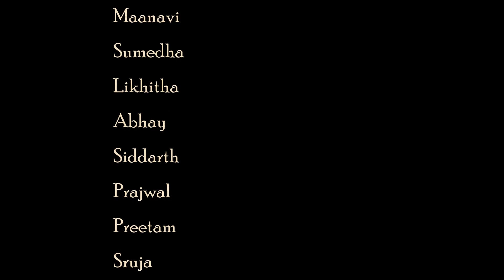Nottu Swara - Major Scale - Adi - Muttuswamy Dikshitar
This is a rendition of Muttuswamy Dikshitar's Nottuswaram by the students of Dr. Sandhya Shankar.

This was on the occasion of the Annual Day Celebration(2018) of Shruti Laya Samste.

Video Courtesy: Mr. Venkatesh ( 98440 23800 )